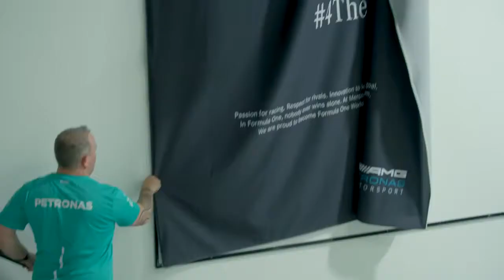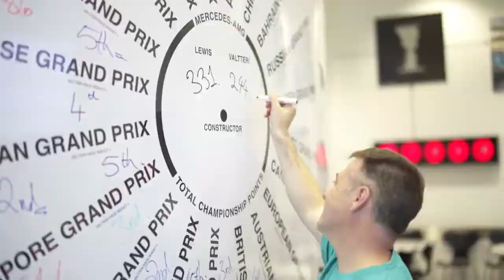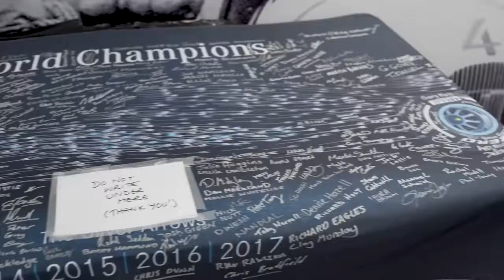Mercedes F1 Team world constrictors CHAM!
Silver Arrow world champ!